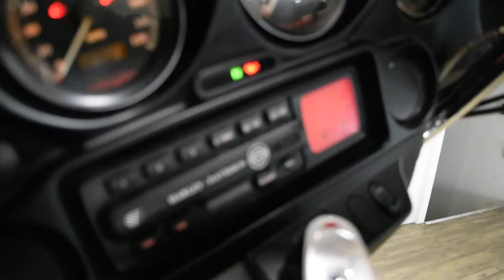2002 Harley-Davidson Electra Glide | Used motorcycle for sale at Monster Powersports, Wauconda, IL